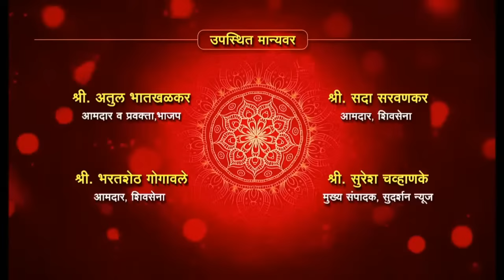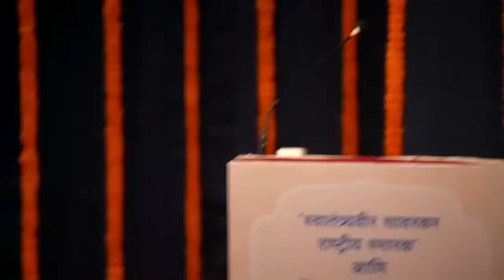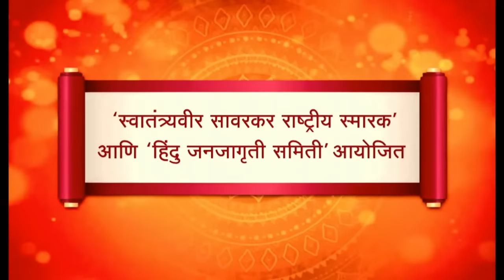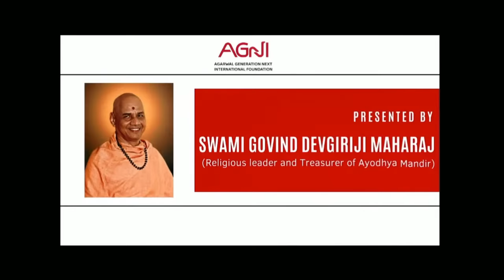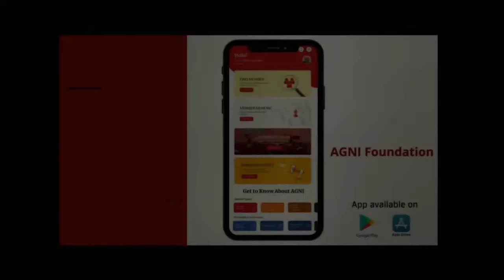प. पू. स्वामी गोविंददेव गिरि महाराज अमृत-महोत्सव सन्मान सोहळा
प.पू. स्वामी गोविंददेव गिरीजी महाराज म्हणजे पूर्वाश्रमीचे आचार्य किशोरजी व्यास, हे वयाच्या 17 व्या वर्षापासून श्रीमद् भागवत, रामायण, महाभारत, ज्ञानेश्वरी, दासबोध, योगवसिष्ठ आदींवर प्रवचने देत आहेत. भावी पिढ्यांसाठी त्यांनी 'संत श्री ज्ञानेश्वर गुरुकुल', 'श्रीकृष्ण सेवानिधी न्यास', 'महर्षि वेदव्यास प्रतिष्ठान' आदींद्वारे प्रचंड कार्य केले आहे. कांची कामकोटी पिठाधीश्वर शंकराचार्य स्वामी श्री जयेंद्र सरस्वती यांनी स्वामीजींना 'परमहंस संन्यासा' ची दीक्षा दिली. 500 वर्षांहून अधिक काळ प्रतिक्षित असणारे अयोध्येतील प्रभू श्रीरामाचे भव्य मंदिर उभारण्यात मोलाचे योगदान देणाऱ्या प. पू. स्वामी गोविंददेव गिरीजी महाराज यांच्या अमृत महोत्सवानिमित्त सन्मान सोहळ्याचा सर्वांनी अवश्य लाभ घ्यावा !

शुभहस्ते
🔸 श्री. एकनाथ शिंदे,
मा. मुख्यमंत्री, महाराष्ट्र राज्य

प्रमुख अतिथी
🔸 मा. डॉ. नीलम गोऱ्हे,
उपसभापती, विधान परिषद, महाराष्ट्र राज्य

🔸 श्री. दीपक केसरकर,
पालकमंत्री, मुंबई बाहर आणि शालेय शिक्षण मंत्री

🔸 मा. श्री. मंगलप्रभात लोढा,
पालकमंत्री, मुंबई उपनगर आणि पर्यटन मंत्री

उपस्थित मान्यवर

🔸 श्री. रणजित सावरकर, कार्याध्यक्ष, स्वातंत्र्यवीर सावरकर राष्ट्रीय स्मारक

🔸 श्री. रमेश शिंदे, राष्ट्रीय प्रवक्ता, हिंदु जनजागृती समिती

🔸 श्री. राहुल शेवाळे, खासदार, शिवसेना

🔸 अधिवक्ता आशिष शेलार, आमदार, मुंबई प्रदेश अध्यक्ष, भाजप

🔸 श्री. अतुल भातखळकर आमदार आणि प्रवक्ता भाजप

🔸 श्री. सदा सरवणकर, आमदार, शिवसेना

🔸 श्री. भरतशेठ गोगावले, आमदार, शिवसेना

🔸 श्री. सुरेश चव्हाणके, मुख्य संपादक, सुदर्शन न्यूज

आयोजकः 'स्वातंत्र्यवीर सावरकर राष्ट्रीय स्मारक' आणि 'हिंदु जनजागृती समिती'